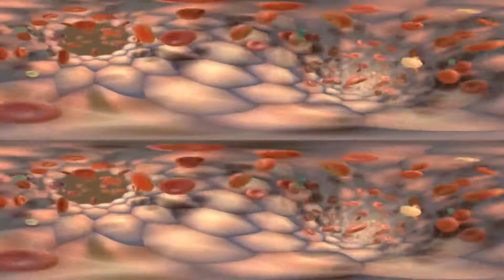WHAT IF YOU DRANK YOUR BLOOD? FACTS ONLY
what if you drank your own blood
hello everyone, welcome to facts only and today we are going to find out, what would happen if yoy drank your own blood
so this is a bit of a strange question really, but at the same time it is somewhat logical to think you could do this.
at the very least, one would assume that drinking blood may be safer than drinking your own urine to stay hydrated.
before we talk about what would happen if you drank your own blood, we’ve got to first think about whether it’s safe to actually drink at all!
in very small amounts, like a few teaspoons, drinking blood is absolutely safe.
well, so long as it’s clean blood that doesn’t carry any crazy pathogens or weird jungle diseases or whatever, but that goes without saying.
however, past a few teaspoons, a human’s blood can actually be pretty damn toxic to drink.
this is because blood is so rich in iron and the body has great difficulty excreting this excess iron.
too much  ingested blood would lead to hemochromatosis, which will give you anything from liver damage, to low blood pressure or nervous disorders all the way through to excessive fluid building up in your lungs and drowning you to death from the inside.
however, animals such as the vampire bats have a specialized mucous membrane along their intestinal tract which blocks too much iron from getting into the bloodstream – thus keeping them safe from the potential health impacts.drinking animal blood has helped people in the past, although the flesh of the animal will hydrate you far more than its blood ever would.
due to the high iron content mentioned earlier, and your body’s struggle to expel it, drinking your own blood would have a negative hydration factor, and as such would leave you thirstier than you originally was.
so, if you were lost in the desert with nothing to drink could you drink your own blood? yes.
should you? no.
will it hydrate you? absolutely not.
what should you do? lie down in the sun, get a tan, and hope for rescue.